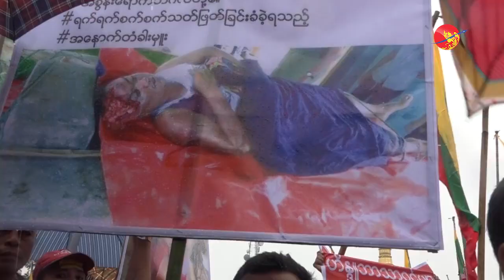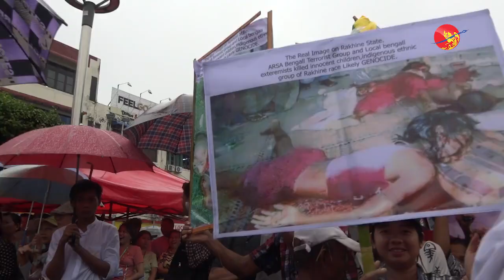အၾကမ္းဖက္ ဆန္႔က်င္ေရး ႏွင့္ ျပည္ပစြက္ဖက္မွဳ႐ွဳတ္ခ်ေရး ဆႏၵထုတ္ေဖာ္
ဧရာ၀တီ ၊ စက္တင္တာ ၁၈ ၊ ၂၀၁၇

အစြန္းေရာက္ ဘဂၤါလီ အၾကမ္းဖက္ဆန္႔က်င္ေရး ႏွင့္ ျပည္ပက ၀င္ေရာက္စြက္ဖက္မွဳ႐ွဳတ္ခ်ေရး ဆႏၵထုတ္ေဖာ္ပြဲကို ရန္ကုန္ ၿမို႔ေတာ္ခန္းမေရွ႕တြင္ စက္တင္ဘာလ ၁၈ ရက္ေန႔ ညေနပိုင္းမွာ ျပဳလုပ္ခဲ့ရာ အမ်ိဳးသားေရးတက္ၾကြလွဳပ္ရွားသူမ်ားတက္ေရာက္အားေပး ဆႏၵထုတ္ေဖာ္ခဲ့ၾကသည္။

႐ိုက္ကူး/ တည္းျဖတ္- အဲမလီ